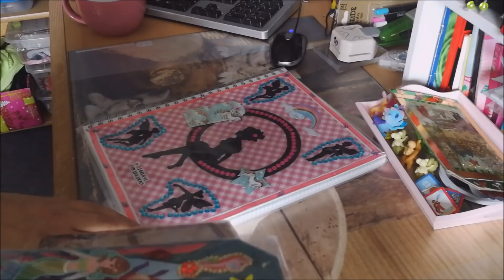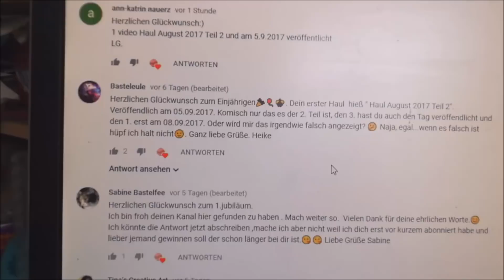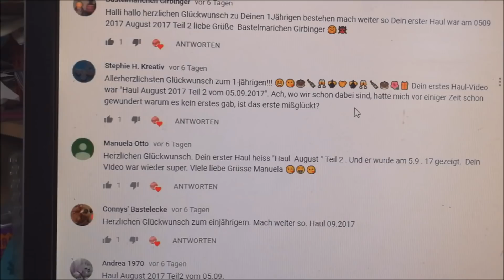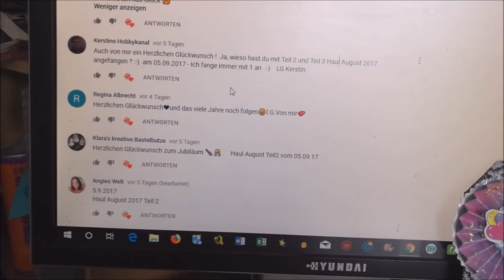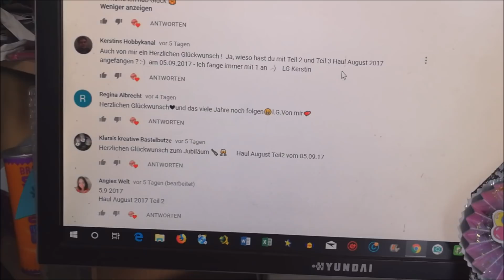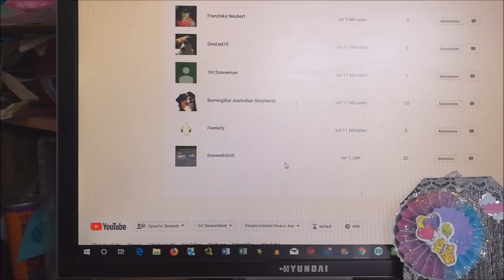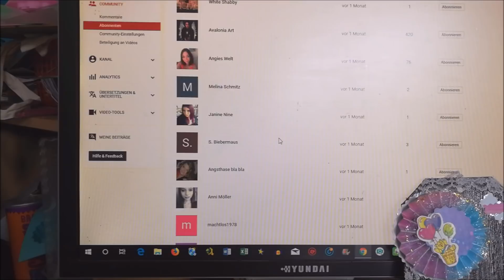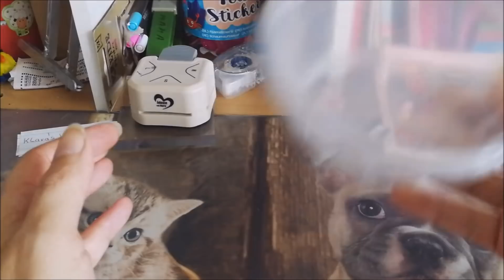❗️❗️AUSLOSUNG❗️❗️ der Jubiläumsverlosung vom 03.09.2018 🔮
❗️ ❕NACHTRAG ❕❗️
Hier für alle die nicht wissen wie sie sich sichtbar machen können ein Link indem das erklärt wird